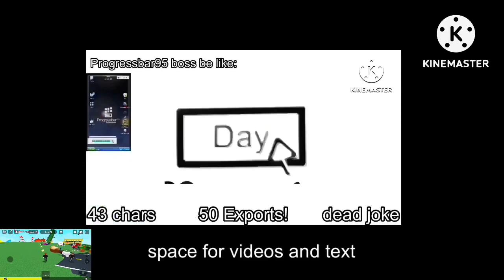Switching between Day & Night continues to 2^75 times